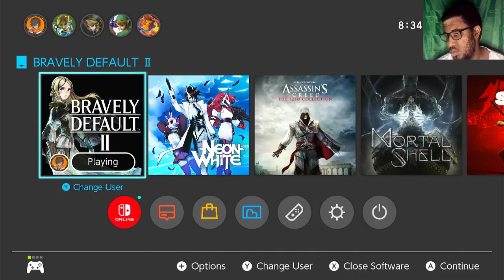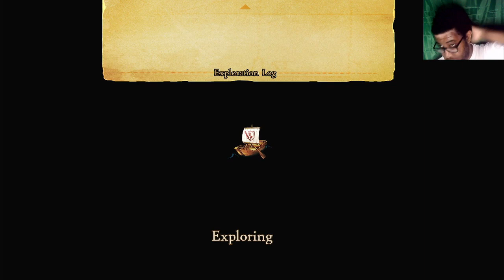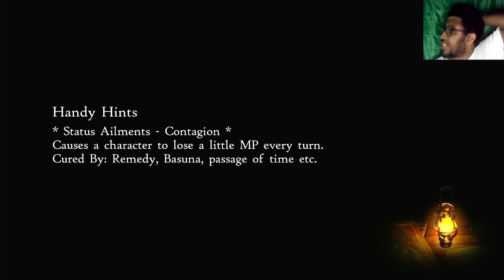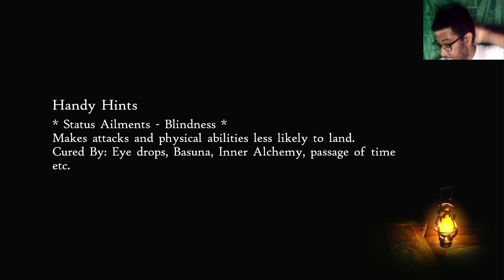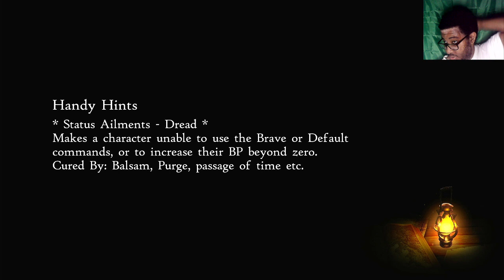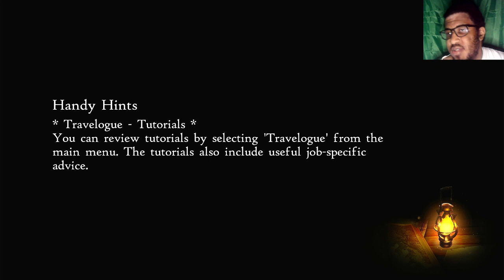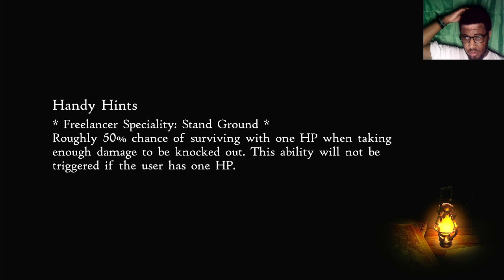Bravely Default 2 EP 4 - We make some story and plot surprise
We make some story and plot surprise